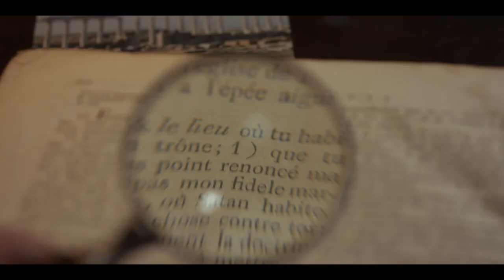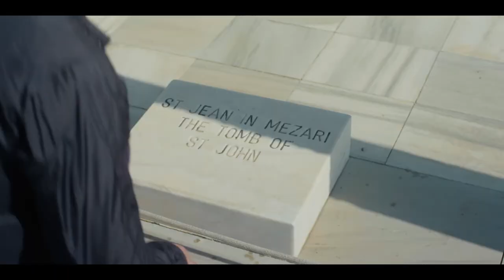THE 7 CHURCHES OF REVELATION TRAILER (2021)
In the 1st century A.D., Asia Minor experienced a strong ideological revolution. What would become one of the greatest world religions was challenging ancient pagan worship and the order established by almighty Rome and spreading like wildfire across the whole Roman Empire: Christianity was on the move. This is the hostile environment in which Saint John wrote his book of Revelation. One of the most complex and most mysterious books of the Bible, the text addresses seven churches, located in what is now modern-day Turkey, who each received a personal letter.

Passionately interested in the history of religions, l, Christophe Hanauer, decided to uncover the secrets of the 7 churches of the book of Revelation ... Who were these churches and what did they represent? What can they teach us about the history of our civilization? What do they have to say to Christians of today and those who live in the 21st century?

The 7 churches of Revelation is an amazing series produced by the producer Christophe Hanauer and edited by the filmmaker Etienne Magnin, in collaboration with Thinking Man Films LLC.